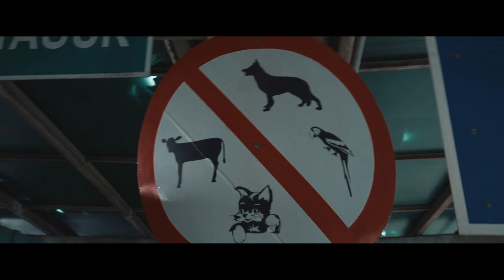Rats Get Fat & Fyasco ( Sea Tour Documentary ) Part I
Rats get fat & Fyasco Tour